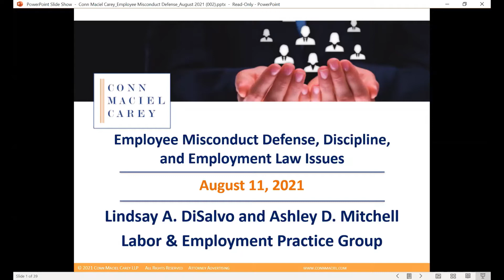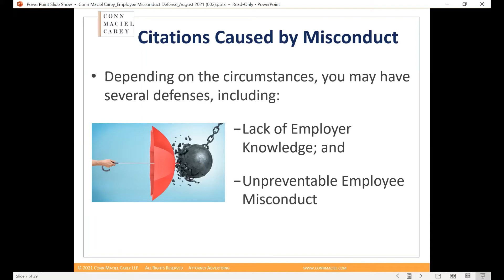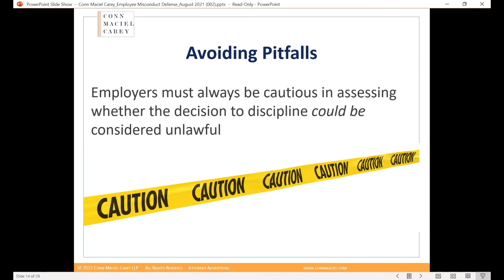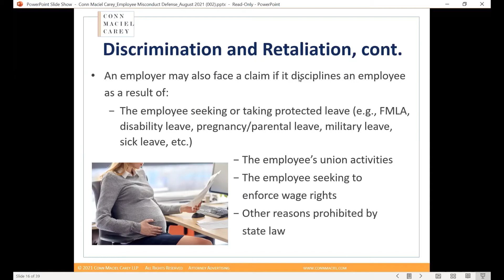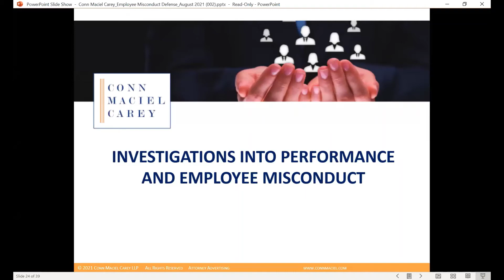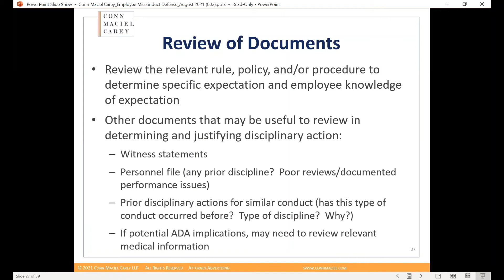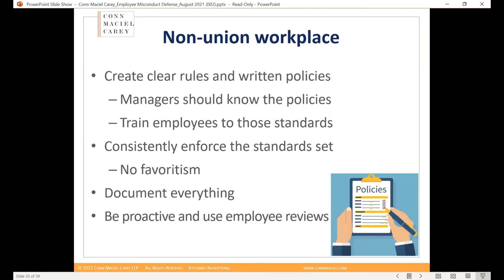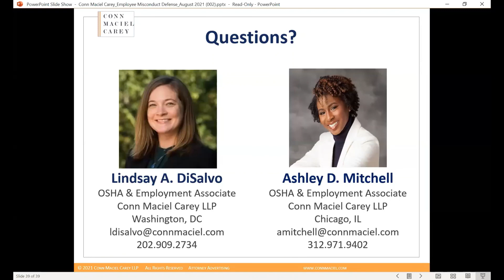Employee Misconduct Defense, Discipline, and Employment Law Issues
Presented by Lindsay A. DiSalvo and Ashley D. Mitchell

Disciplining employees, a critical tool in enforcing workplace rules, has the potential to create problems, especially when relationships deteriorate and emotions run high. Even in situations where an employer is disciplining for the right reason, if it is handled incorrectly, a costly lawsuit or labor grievance could result. Employers, however, cannot ignore misconduct and/or poor performance that negatively impacts productivity, employee morale, workplace culture, or the organization's ability to meet key goals. Consistent employee discipline can also benefit employers in litigation, union grievances, and inspections and investigations by the EEOC and OSHA.

This webinar will give you a blueprint to lawfully discipline employee and mitigate the risk of future litigation. Participants in this webinar will learn about:

• The legal implications of disciplining employees
• Tips for drafting effective discipline policies
• Effective investigations into performance issues and misconduct
• Strategies for carrying out effective discipline in a legally sound manner
• Ways that employee discipline can be used offensively in litigation